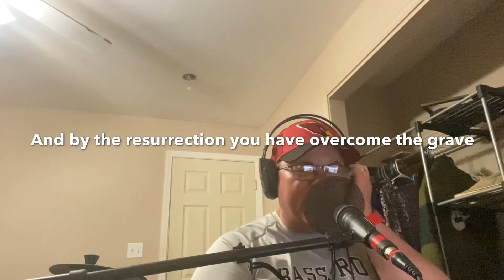By Your Grace (we are Saved)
Written and performed by Faron Horlacher Sr. Featuring Faron Horlacher JR on drums bass and lead guitar.